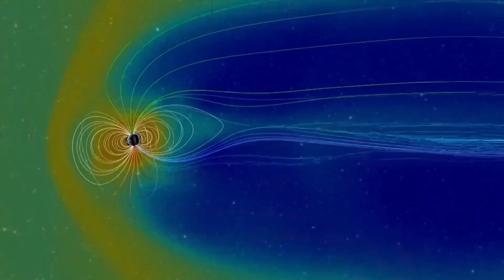Top Scientists Just Issued a Terrifying Warning After SpaceX's Mars Landing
🔥 WHAT YOU'LL DISCOVER:

 ✅ The PSYCHOLOGICAL NIGHTMARE awaiting Mars colonists ✅ Infrastructure challenges that make Mars colonization nearly impossible ✅ Why our current approach could trap humans on a distant desert ✅ The SUPPLY CHAIN crisis that could kill Mars colonists ✅ Terraforming reality check - why it's centuries away ✅ Why robots succeed on Mars but humans will struggle to survive

🧠 EXPERT INSIGHTS FROM:

Dr. Michio Kaku (World-renowned theoretical physicist)

Dr. Robert Zubrin (Aerospace engineer, Mars Society founder)

NASA psychological studies and research

Real scientific data on Mars colonization challenges

📚 SOURCES & FURTHER READING: